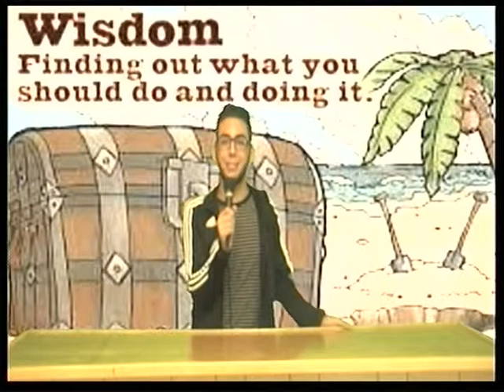DTV February 9th, 2016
Intro - FIU Freshmen Retreat
Announcers - Claudia Bacallao & Autumn Tipsword
PWUpdate - Manny Calabrese